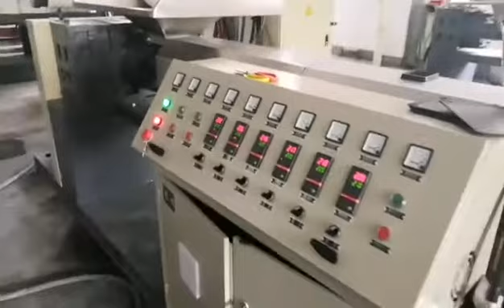PP hard scraps φ90 screw and barrel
Small capacity
Old style appearance